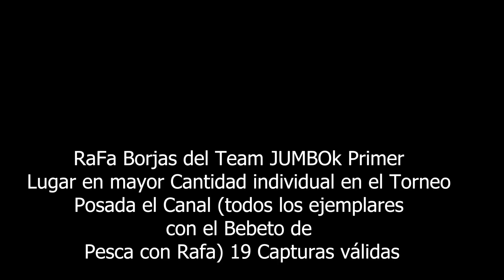Segundo torneo de pesca POSADA EL CANAL, embalse La Coromoto Venezuela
El pasado 23 de abril 2022, estuvimos en la segunda valida de pesca de pavón Posada El Canal en el embalse La Coromoto, el Team JUMBOK conformado por Ramiro Soto, Roberto Serafin y Rafael Borjas, en un día con bastante pesca logramos muchas capturas de los cuales 40 válidas con lo cual llegamos al primer lugar, y también nos llevamos el primer premio con más capturas individual 19 válidas, gracias y felicitaciones por la buena organización.
¡nos vemos en el agua!